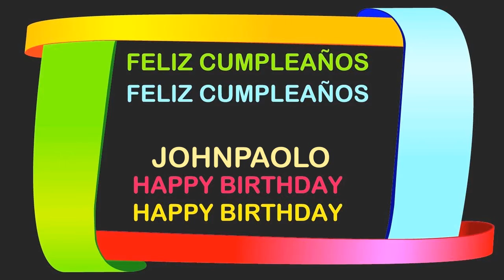JohnPaolo Birthday Postcards & Postales